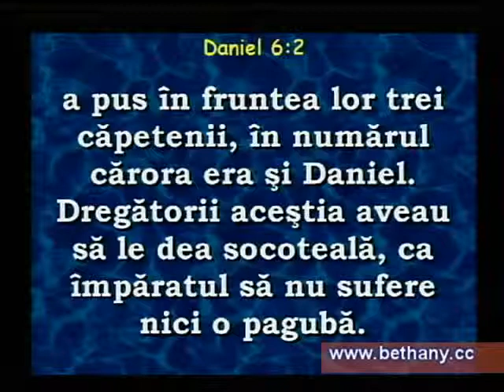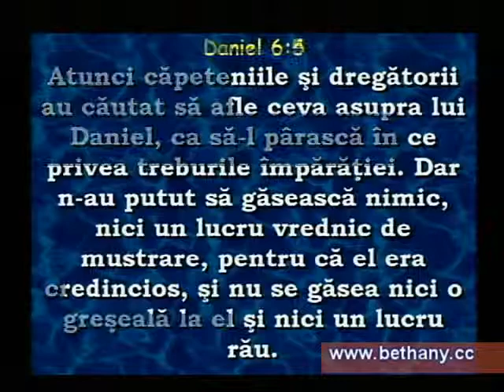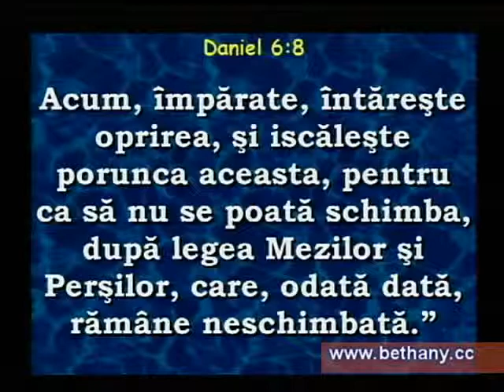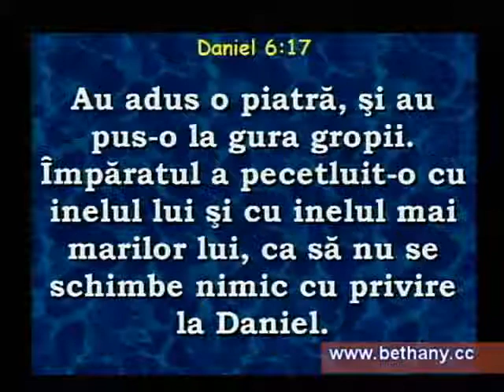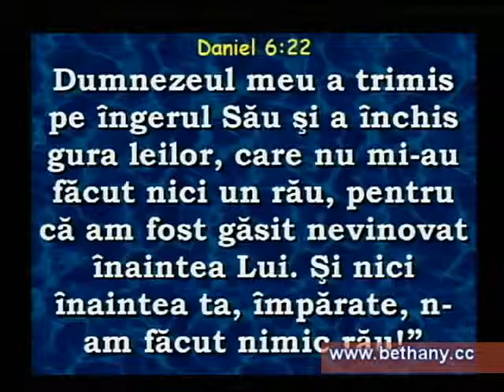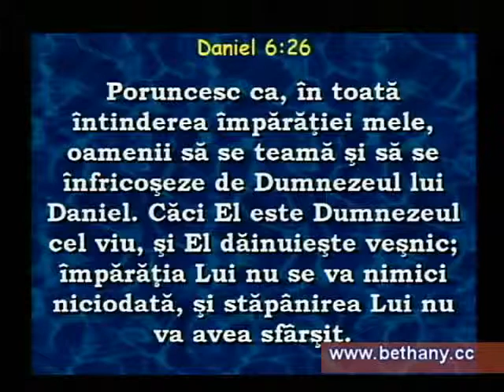Luigi Mitoi - A putut Dumnezeul tau sa te scape?